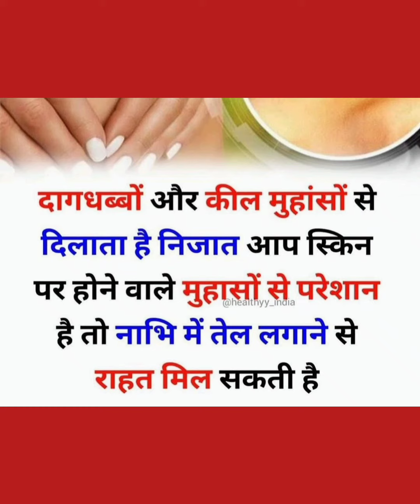Ho Skta Apke Kaam A Jaye Last Tak Jarur Dkhe